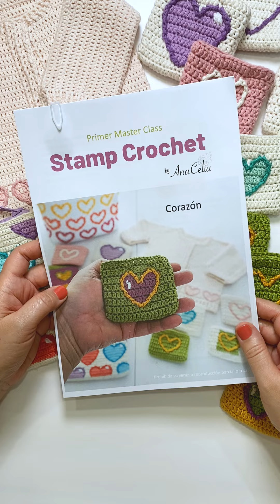Ultima Invitación para el Master Class de Stam Crochet Mañana jueves 1ro, 7:00 pm (hora Peru)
Mañana es nuestra Masterclass a las 7:00 pm (hora Peru)
Si aun no te uniste, puedes hagcerlo a través de mi página